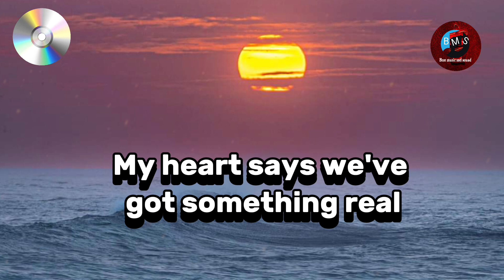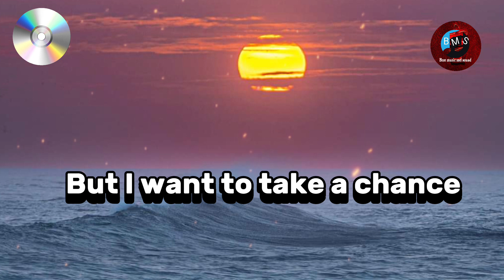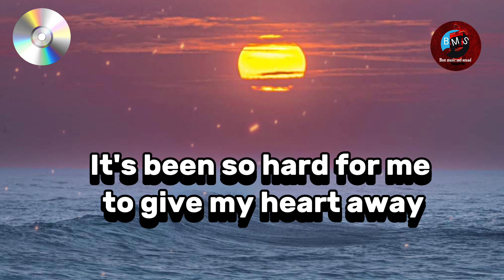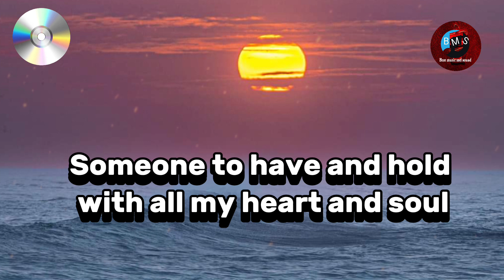𝐁𝐞𝐟𝐨𝐫𝐞 𝐈 𝐅𝐚𝐥𝐥 𝐈𝐧 𝐋𝐨𝐯𝐞 [𝐂𝐨𝐜𝐨 𝐋𝐞𝐞]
𝐁𝐄𝐅𝐎𝐑𝐄 𝐈 𝐅𝐀𝐋𝐋 𝐈𝐍 𝐋𝐎𝐕𝐄

Ooh-ooh-ooh
Hmm-mm

My heart says we've got something real
Can I trust the way I feel?
'Cause my heart's been fooled before

Am I just seeing what I want to see?
Or is it true? Could you really be

Someone to have and hold with all my heart and soul?
I need to know before I fall in love
Someone who'll stay around, through all my ups and downs
Please tell me now before I fall in love, ooh-ooh

I'm at the point of no return, so afraid of getting burned
But I want to take a chance
Oh, please give me a reason to believe
Say you're the one that you'll always be

Please tell me now before I fall in love

It's been so hard for me to give my heart away
But I would give my everything, just to hear you say

Please tell me now before I fall in love, ooh